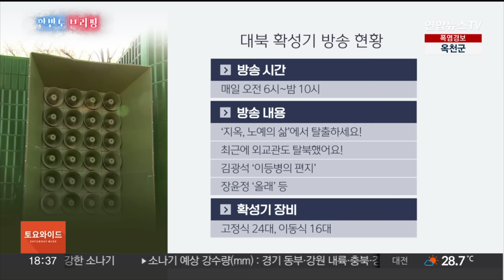[한반도브리핑] 北 오물풍선 '용산 뚫어'…북·러·벨라루스의 '도원결의' / 연합뉴스TV (YonhapnewsTV)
[한반도브리핑] 北 오물풍선 '용산 뚫어'…북·러·벨라루스의 '도원결의'
[출연: 이치동 연합뉴스 기자]

[앵커]

한 주간의 한반도 정세와 외교·안보 이슈를 정리해 보는 토요일 대담 코너 '한반도 브리핑'입니다.

국제, 외교·안보 분야 담당하는 이치동 기자와 함께하겠습니다.

이번 주 주요 사안부터 소개해주실까요.

[기자]

71년 전 오늘 정전협정이 체결됐습니다.

포성은 멎었지만, 분단과 대치 국면은 진행형입니다.

오늘 다룰 내용 정리하고, 조금 더 짚어 보겠습니다.

북한의 '쓰레기 풍선' 발사가 계속되고 있습니다.

용산 대통령실, 청사 경내에 떨어진 것도 있습니다.

북한이 러시아를 고리로, 벨라루스와 협력을 본격화하고 있습니다.

푸틴 대통령이 꿈꾸는, 소련 시절, 유라시아 세력권 부활을 위해, 원팀이 됐다는 분석입니다.

북한은 자체적으로 '전승절'이라고 부르는, '정전협정 체결 기념일' 경축 분위기를 띄웠습니다.

프랑스 파리에선, 남북한 선수들이 6년 만에 한자리에 모여, 올림픽 메달 사냥에 나섰습니다.

북한의 하계 올림픽 참가는, 8년 만입니다.

[앵커]

한반도 정세부터 점검해 보겠습니다.

북한이 대북 전단 살포에 대한 대응으로 쓰레기를 담은 풍선을 계속 띄우고 있는데요.

출구가 안 보이는 거 같습니다.

[기자]

일주일 새 나온 주요 사안으로 두 가지를 꼽을 수 있겠습니다.

우리 군의 대북 확성기 방송 전면 재개, 그리고 용산 대통령실 청사까지 침투한 북한의 쓰레기 풍선.

여름이라 남동풍이 부는 시즌인데, 호시탐탐 북풍을 기다렸다 풍선을 내려보내고 있습니다.

데이터가 쌓이면서, 갈수록 수도권 인구밀집 지역 등 목표 지점 낙하율이 올라가고 있다는 분석도 나옵니다.

수요일에 날아온 수백 개 쓰레기 풍선 중 하나가 용산 대통령실 청사 안에도 떨어져 외신도 비중 있게 다뤘습니다.

대통령실은 해당 풍선을 실시간 감시. 추적하고 있었다고 밝혔습니다.

내용물이 확인되지 않은 상태에서 공중 처리할 경우, 자칫 주변 피해가 있을 수 있어서, 낙하 후 조치했다고 전했습니다.

이번 일을 계기로, 재작년에 북한이 보낸 것으로 추정되는 무인기가 대통령실 부근에 설정된 '비행금지구역' 안에 들어왔다 사라진 사건이 다시금 회자하기도 했습니다.

[앵커]

대북 확성기 방송에도 아랑곳하지 않고 계속 풍선을 날리는데, 무슨 꿍꿍이인지 궁금합니다.

어떻게 보시나요?

[기자]

올해 북한의 오물 풍선 살포는 두 달 전 시작해서 열 차례에 걸쳐 이어졌습니다.

다만, 최근에 보내는 풍선의 내용물은 그나마 순화해서 분뇨, 담배꽁초 이런 거보다는, 주로 비닐이나 휴지라고 하는데요.

그럼에도, 항공기나 차량 운행에 지장을 줄 수 있습니다.

또한, 일정 시간이 지나면 풍선이 터지게 만드는 타이머나 작은 기폭 장치로 인한 화재 우려도 제기됩니다.

우리 정부에 탈북민 단체의 대북 전단 살포를 막으라는 압박을 가하는 건데요.

이 문제를 둘러싼 남·남 갈등 고조 목적도 있겠습니다.

하지만, 통일부는 자제 요청 등 별다른 조치 계획이 없다고 선을 그었습니다.

풍선과 방송을 활용한 남북 간 첨예한 신경전과 심리전이 고착화, 일상화 수순에 접어드는 양상입니다.

[앵커]

우리는 대북 확성기 방송 전면 재개 카드를 빼 들었는데요.

방송 시간과 내용 확대도 고려 중이라고요?

[기자]

우리 군이 일주일째 매일 아침 6시부터 밤 10시까지 북한을 향해 방송을 내보내고 있다고 합니다.

'지옥 같은 노예의 삶'에서 탈출하라는 내용 위주로, K-pop 노래 중엔 김광석의 '이등병의 편지'와 장윤정이 부른 '올래'도 있습니다.

앞으로 상황에 따라, 방송 시간을 늘리고, 김정은 정권의 실정을 조목조목 비판하는 내용도 넣는 걸 고려 중이라고 합니다.

북한은 대남 확성기 방송으로 맞대응은 하지 않고, 지지직 지지직하는 소음을 내보내 북한 군인이나 주민이 남한 방송을 잘 알아듣지 못하게 하고 있다는 전언입니다.

[앵커]

앞으로 추이를 예의주시해야겠습니다. ▣ 연합뉴스TV 유튜브 채널 구독